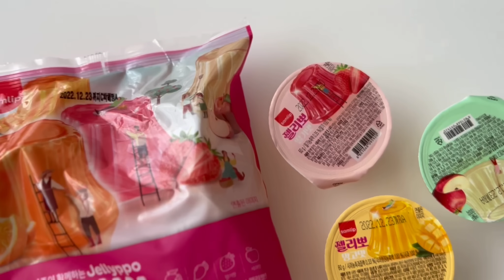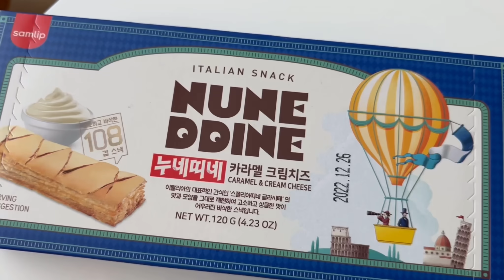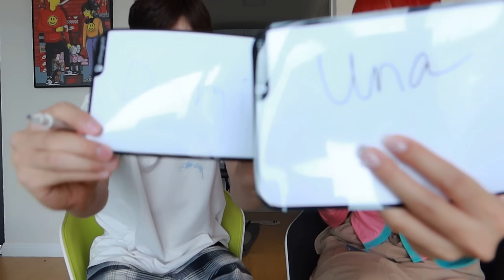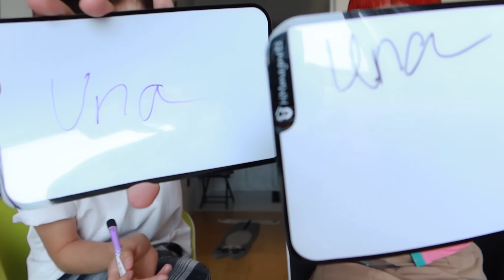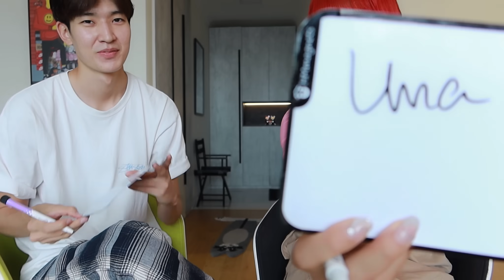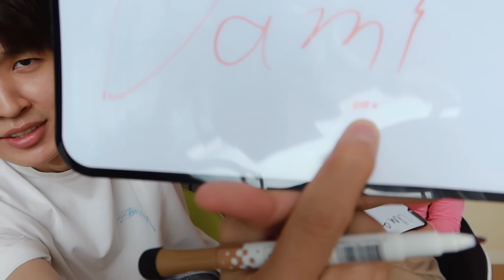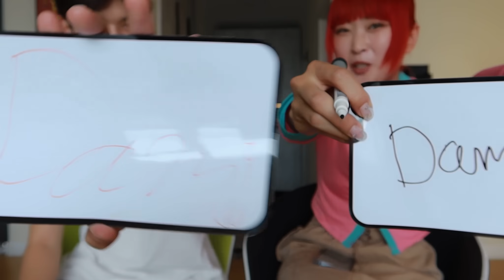Who couple challenge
Music

INSTAGRAMS